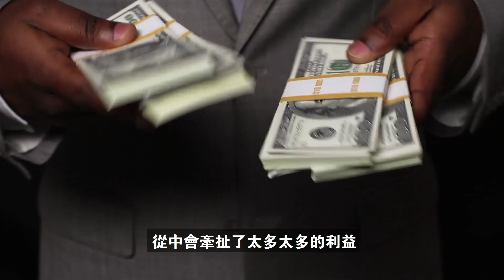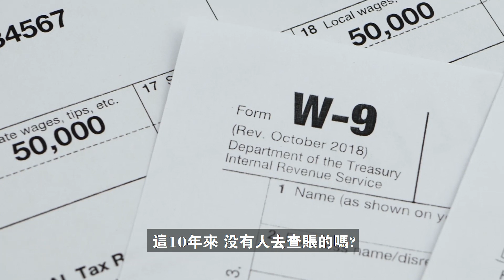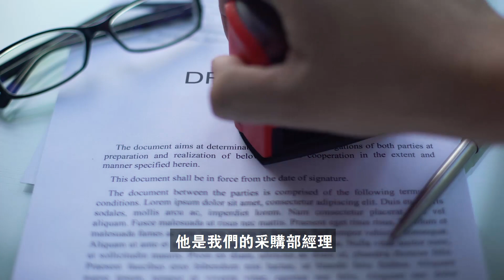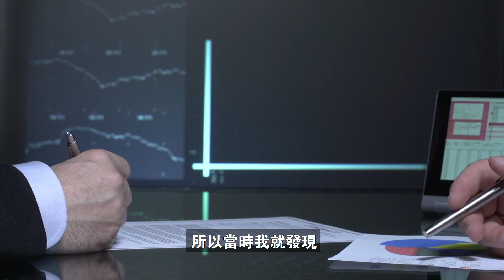用老板的资源，谋自己的利益。老板担心雇佣到有异心的员工，员工害怕跟错老板。来学学怎么做最好！老板与员工也可以是合伙人！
老板担心雇佣到有异心的员工，员工害怕跟错老板。
其实，这是正常的。
每个人都会优先考虑到自己想要的，过后才会思考到别人可以获得的。
但是，如果你的员工在利用着你的资源谋着自己的利益，身为老板的你应该如何呢？
马上观看影片！

为时2个小时半的线上资本战术课，你将学会
1. 资本市场运作原理
2. 资本市场真实案例分享
3. 投资者思维

关于ANDREW TAN -
陳彥宏，东南亚知名风险投资人及商业战略专家，於2003年毕业于伦敦玛丽女王大学，获得国际贸易和电子商务硕士学位。职业生涯始于英国的eBay和PayPal。回到马来西亚后，在MESDAQ吉隆坡证券交易所和香港创业板市场进行首次公开募股（IPO），上市过两家公司。

他叱咤资本市场16年，拥有雄厚的资历与实力。除担任风险投资公司TinkBig Venture Limited的执行合伙人外，也是众筹平台CrowdPlus.asia的首席执行官，以及丹麦风险投资公司3B Ventures的前首席执行官。

他于2015年成立TinkBig Venture Capital (TBV)，在东南亚资本市场与多达32家风险投资公司合作。随后，他进一步拓大商业版图至亚洲，是马来西亚香港贸易发展局（HKTDC）代表、中国創業加速器导师、台湾经济事务顾问以及泰国国家创新的加速器合作伙伴。

为让马来西亚中小企业也能在资本市场分一杯羹，陳彥宏于2017年創立Wealthstone Academy资本学院，成为马来西亚推动资本运作教学的先驱者。透过打造3+2研討會，他积极向企业贯彻股权结构、融资等专业知识的重要性。真正的做到带领马来西亚企业，立足大马，放眼国际。

如果你有兴趣开启资本运作的钥匙，可参与我们的线上资本智慧启蒙班